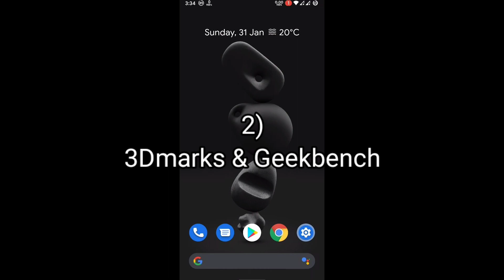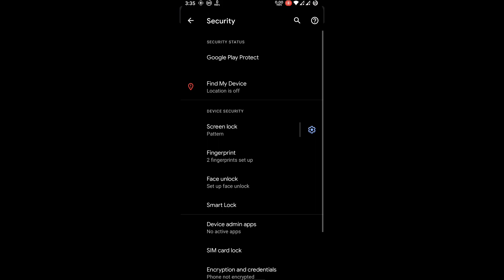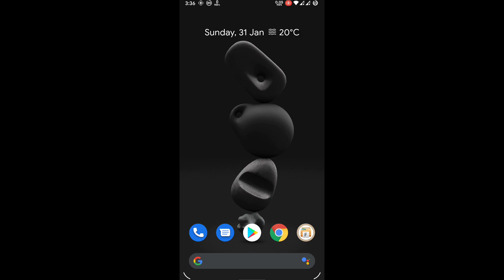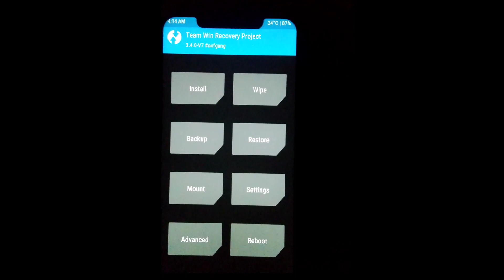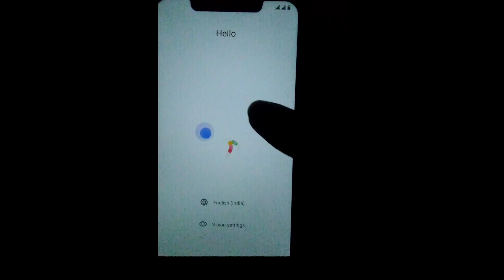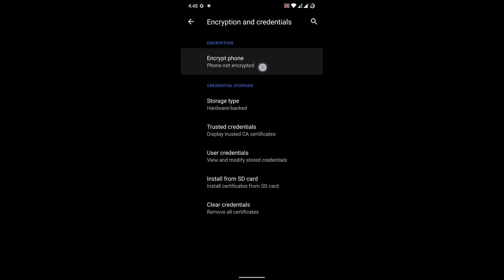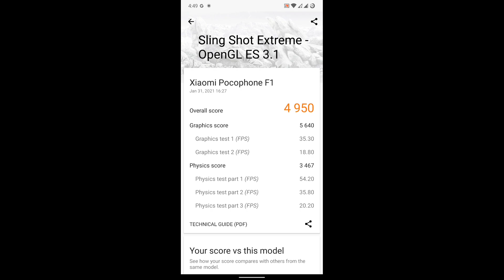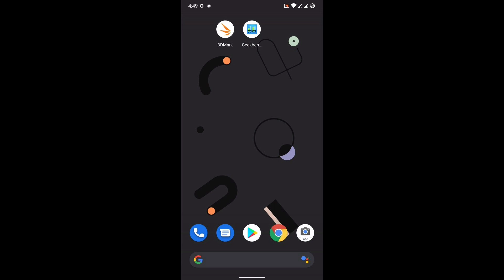Corvus OS Install and Quick Review on Poco F1 | How to Install Corvus OS Over Android 11 rom 2021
Latest Corvus OS Build Date 29-Jan-2021 Installation and Quick Review, Performance Test and Pubg Test